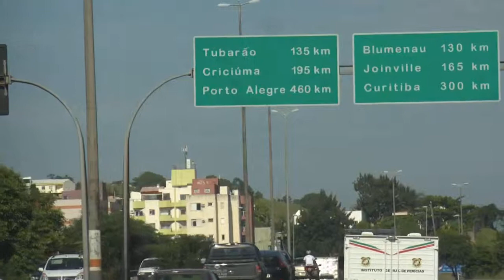(12-04-11) Afinal a Ponte Hercílio Luz vai cair? Quem viver verá!